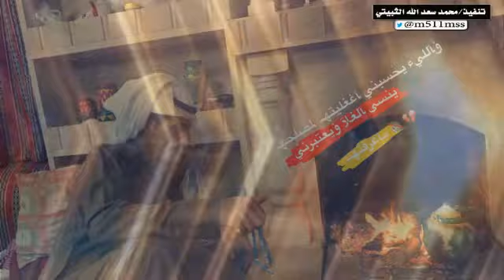مهنا العتيبي و حاكم الشيباني-من نخاني لا يفكر في الامر*تنفيذ*محمد سعد الله الثبيتي